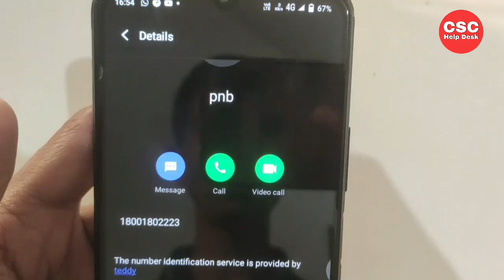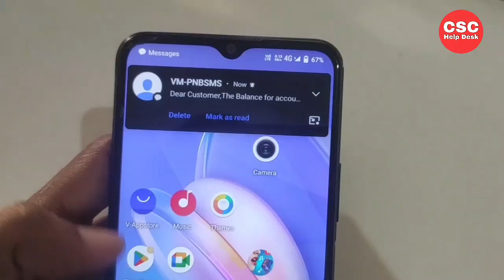PNB bank balance check by miss call & sms || punjab national bank balance check | pnb balance number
punjab national bank balance check,
punjab national bank balance check kaise kare, psb bank balance check,
pnb bank balance check kaise karen,
how to check pnb account balance,
pnb account balance check,
pnb bank ka balance check karen,
pnb bank balance check number 2024,
pnb,
pnb bank,
punjab national bank
CSC help desk